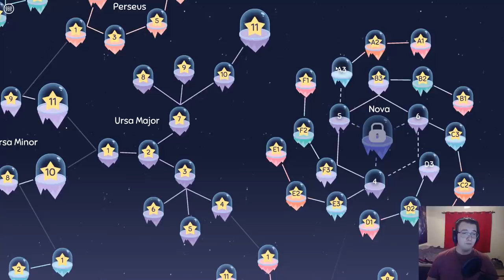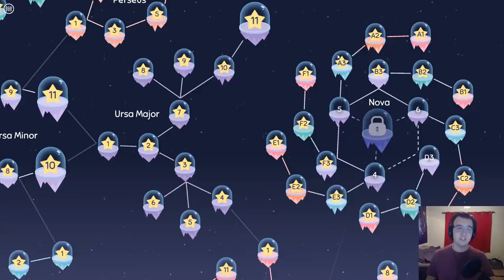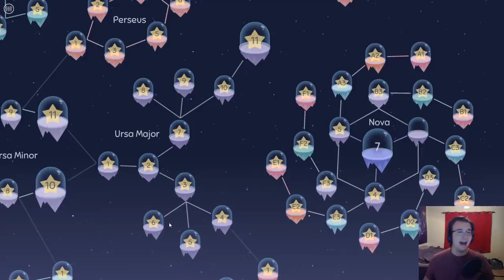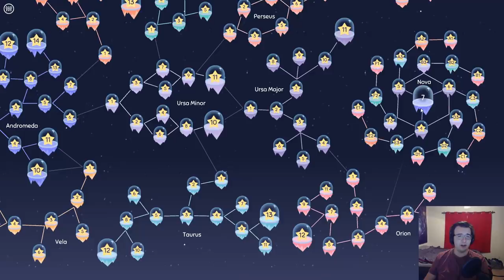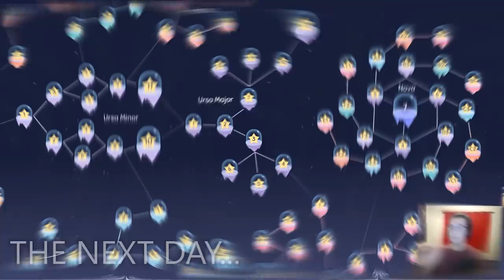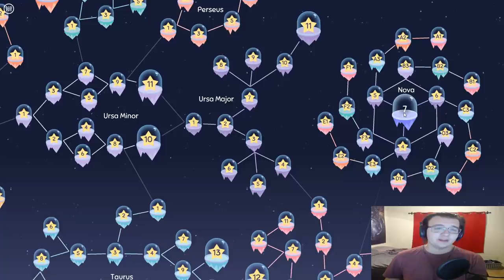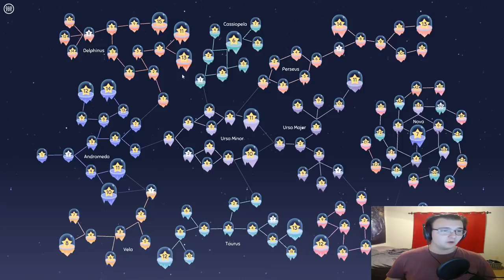The End Is Not The End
Cosmic Express Part 7 - finishing off Nova. That's all I'm going to say.

Cosmic Express is a puzzle game where you must connect the entrance and exit with train tracks, picking up aliens and dropping them off at their houses. Simple concept, extremely difficult execution. Explore multiple galaxies, and transport all species of alien to their homes!